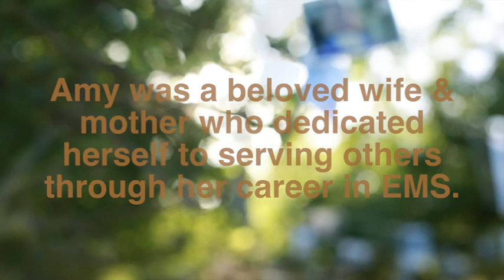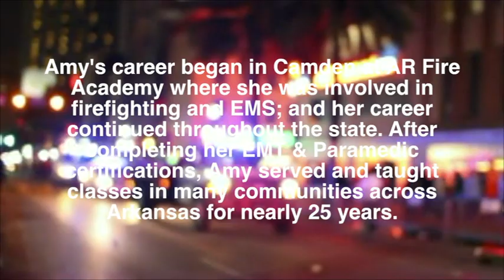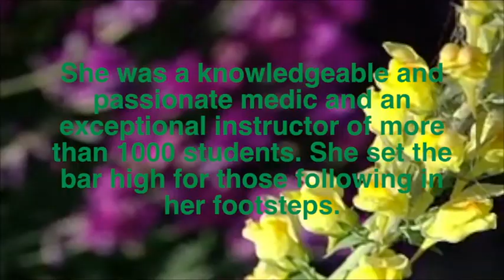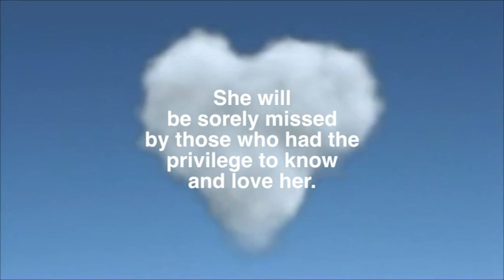Amy Marcella Cox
Celebration of Life Video and music from itunes.